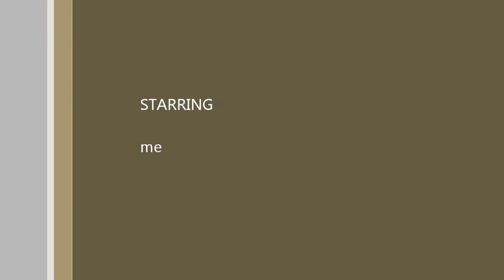ilfracombe on a bmw gs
ilfracome on holiday